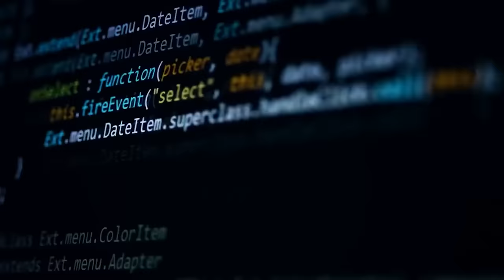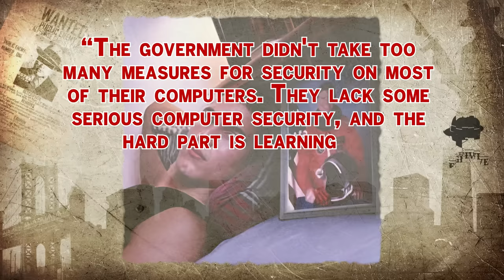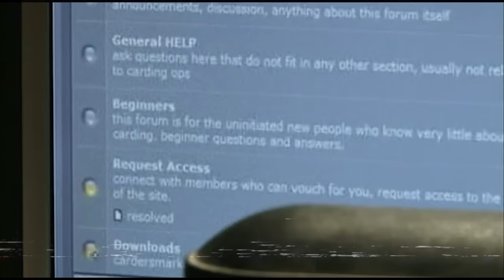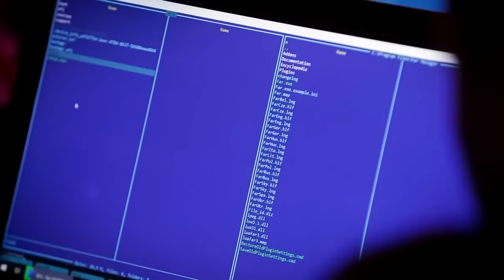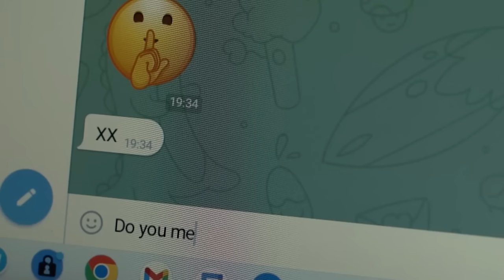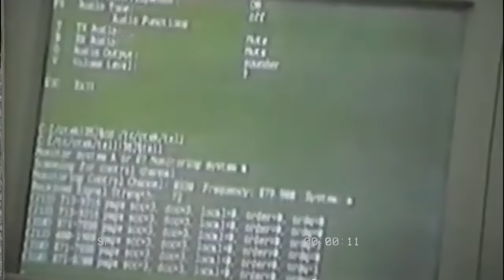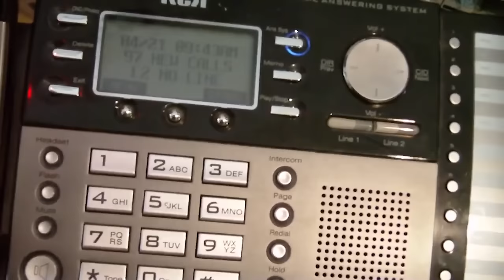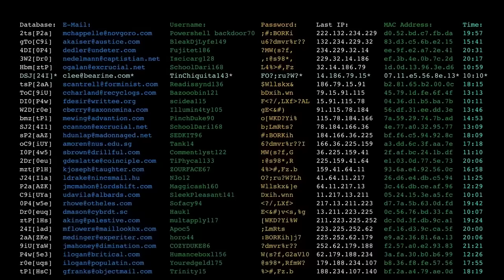FBI's Most Wanted Teen